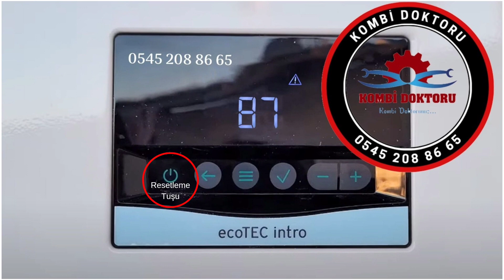Vaillant İntro Kombi F 87 arıza kodu nedir? | Vaillant kombi arıza kodları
Merhaba arkadaşlar Bu videoda sizlere Vaillant ecotec İntro kombi F 87 arıza kodundan bahsetmek istiyorum. Vaillant kombi arıza kodları olarak yaptığım videolar ile sizlere yardımcı olduysam ne mutlu bana. Vaillant kombi modellerinin hemen hemen tümünün arıza kodlarını sizlere paylaşmaya devam edeceğim. Umarım video yararlı olmuştur.

vaillant kombi su doldurma,
vaillant kombi pompa değişimi,
vaillant kombi elektrik gelmiyor,